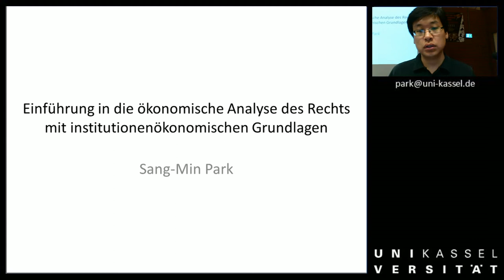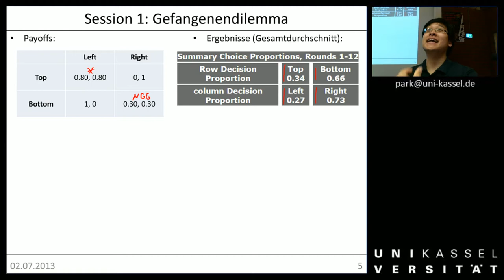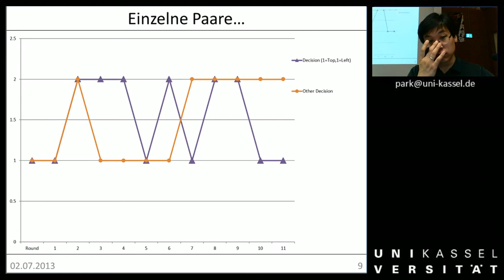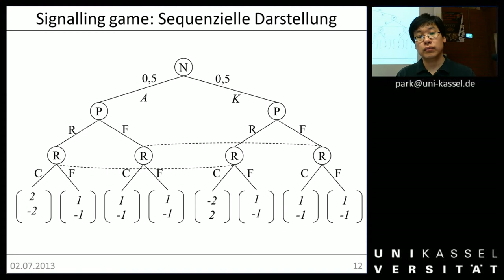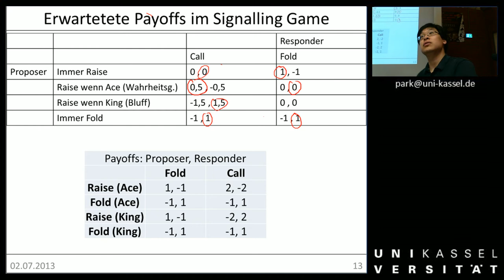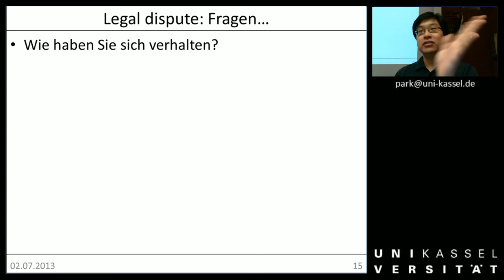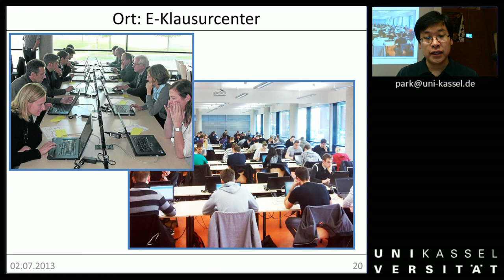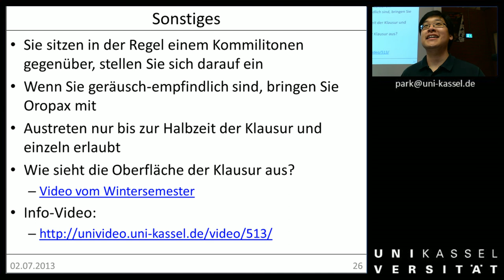ÖAR 1 Sitzung 22 Auswertung der Experimente und Infos zur E Klausur